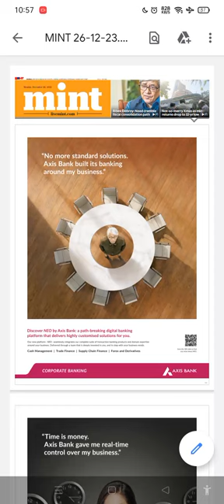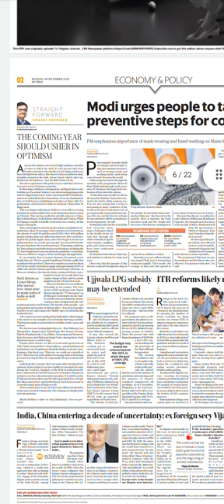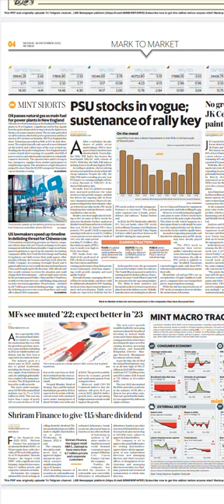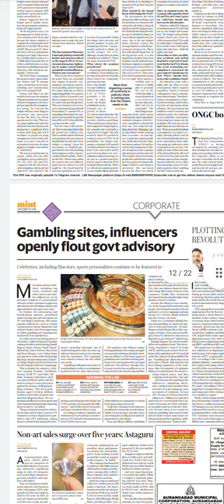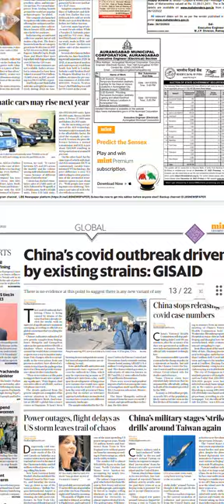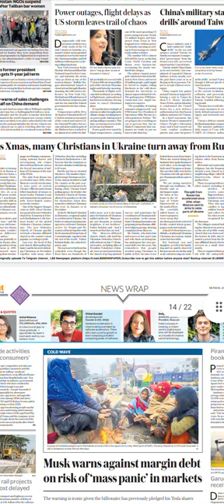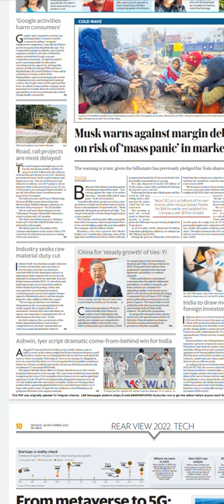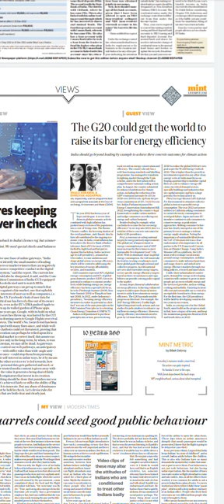MINT Newspaper Headlines:(26-Dec-22)monday